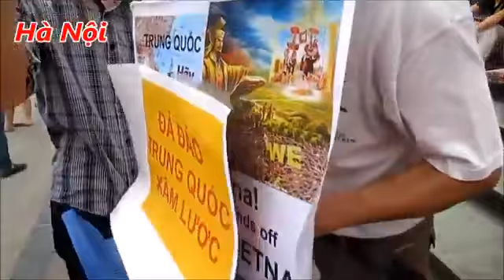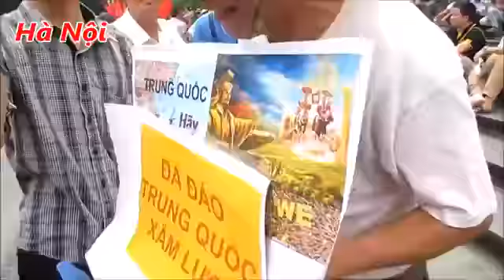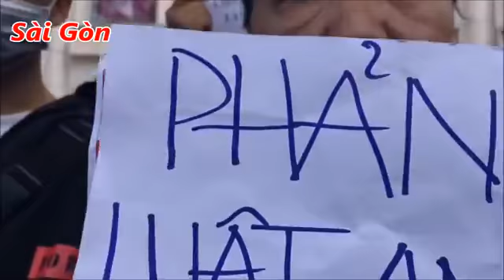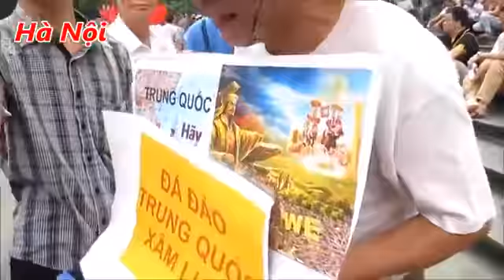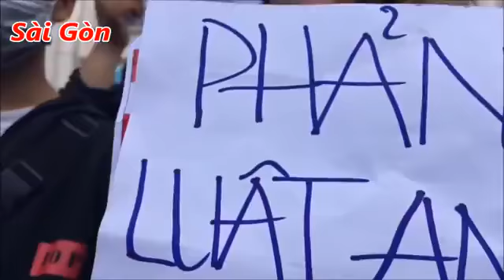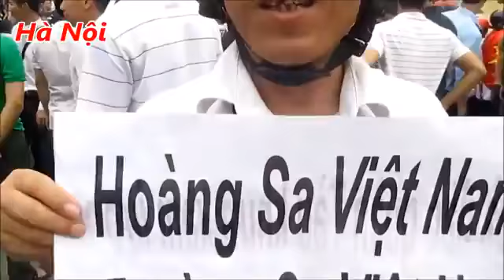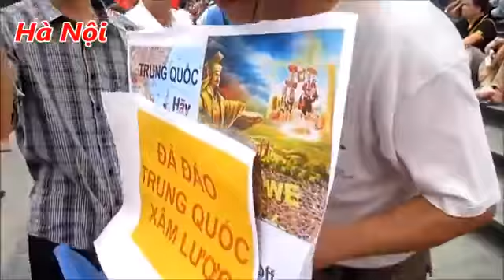17/6/18-BIỂU TÌNH TẠI HÀ NỘI-Nếu Tàu chiếm VN thì Miền Bắc là tuyến đầu chống giặc Tàu